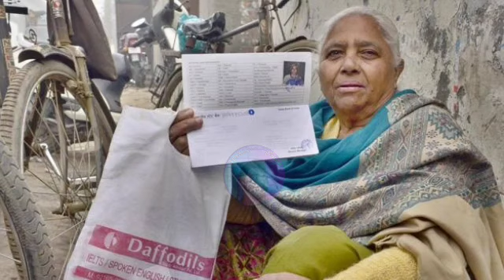Mamata Banerjee LIVE: কৃষকবন্ধু, লক্ষীর ভান্ডার, ঘরের টাকা, বিধবা ভাতা, বার্ধক্য ভাতার টাকার সুসংবাদ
lakhir bhandar
awas Yojona
ঘরের টাকা
krishak bandhu
job card payment
karmoshree scheme
বার্ধক্য ভাতার
Old age pension
লক্ষীর ভান্ডার
বাংলার বাড়ি
কৃষকবন্ধু
বিধবা ভাতা
বয়স্ক ভাতা ভাতা
কর্মশ্রী প্রকল্প